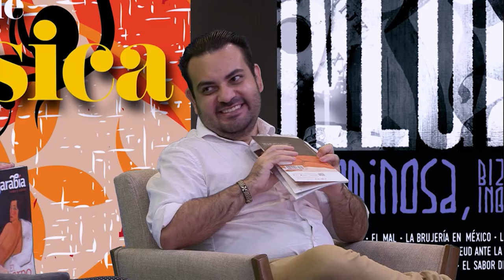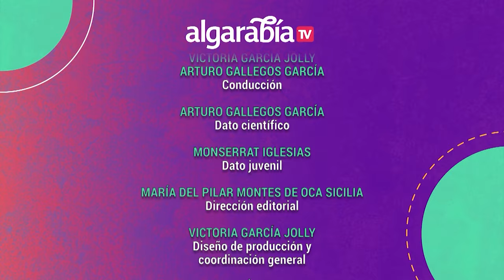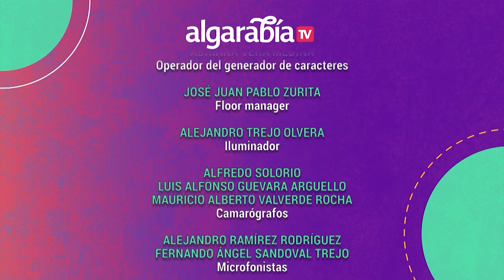Algarabía TV | Síndrome de Munchausen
En este episodio de Algarabía TV Arturo Iglesias, Victoria García y Fernando Montes de Oca hablan de los antescedentes, síntomas algunos casos más conocidos del Síndrome de Munchausen